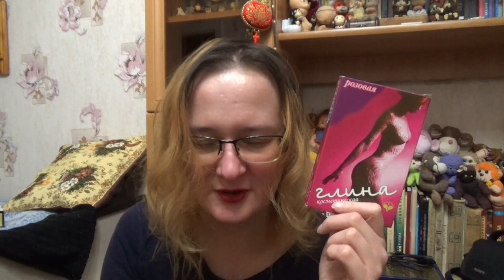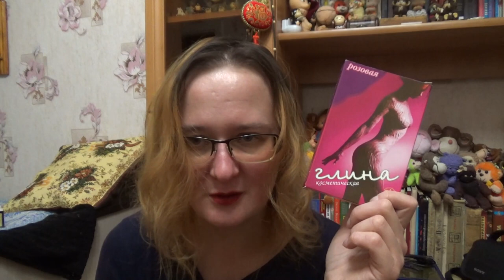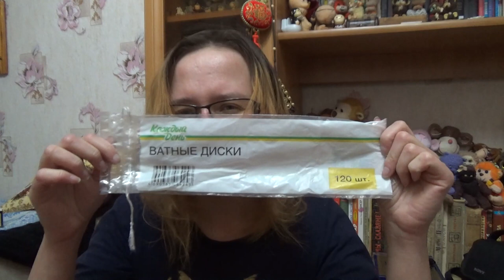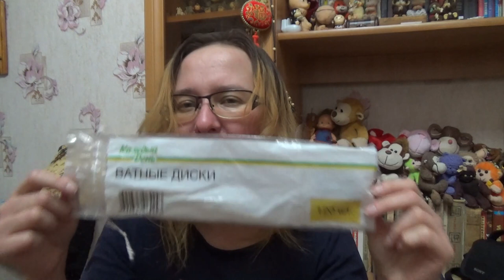пустые баночки декабрь 2020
Если хотите мне что-то прислать или написать письмо::
152616, Ярославская обл, г. Углич,  Косырева Ольга Игоревна, до востребования ;-)